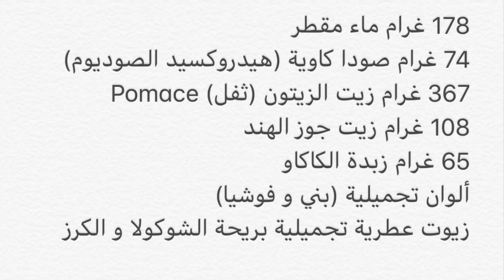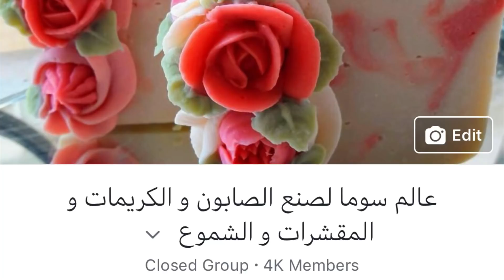طريقة عمل الصابون الصلب بالشوكولاتة و الكرز 🍫🍒